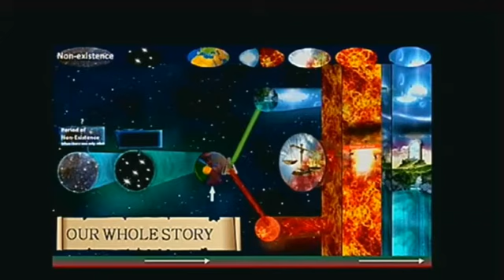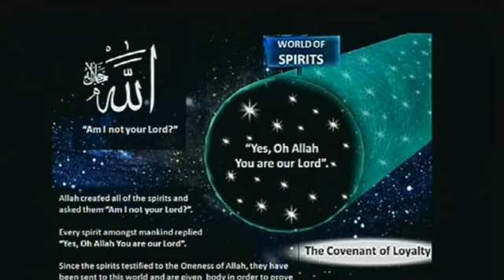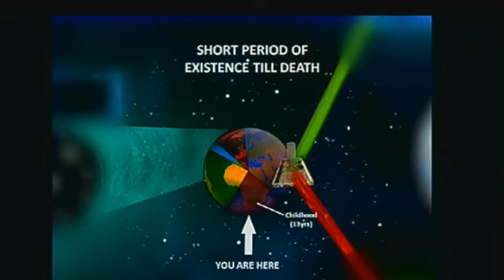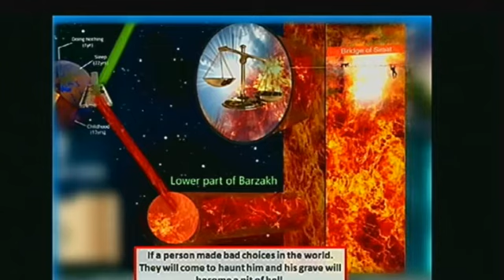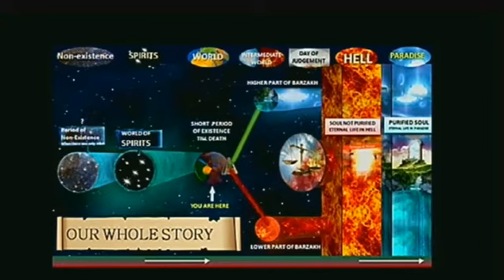Benefiting the Deceased (Monday 12/10/15)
How the deceased can benefit in the hereafter from the good actions done by their offspring in the form of Islae Sawab